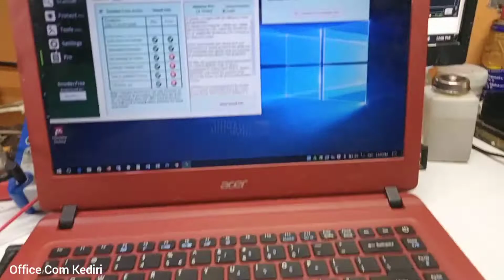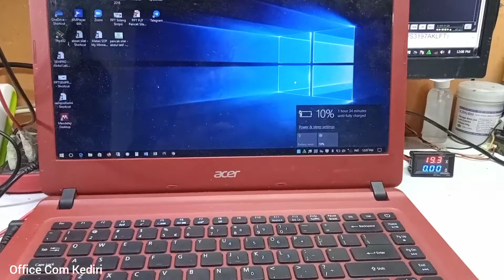Cara mengganti batrei Acer Aspire ES14 ES1-432_mudah_2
Ini adalah tutorial paling mudah, Cara mengganti batrei Acer Aspire ES14 ES1-432_mudah_1, tonton sampai habis ya, Cara mengganti batrei Acer Aspire ES14 ES1-432_mudah_1, selamat menyaksikan, Cara mengganti batrei Acer Aspire ES14 ES1-432_mudah_1.